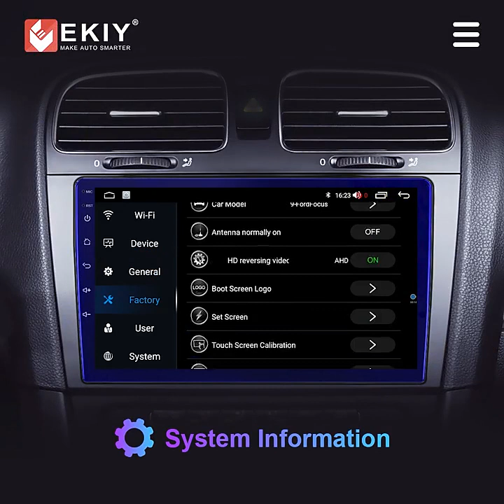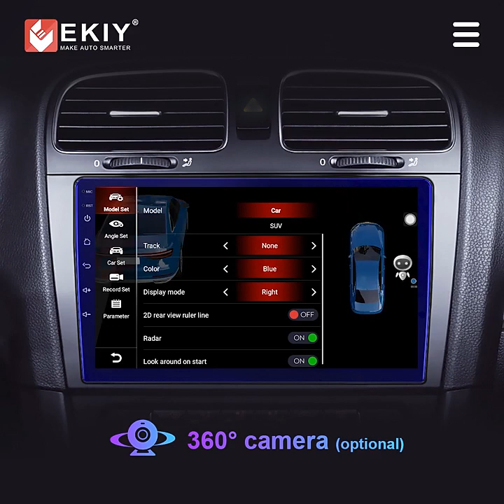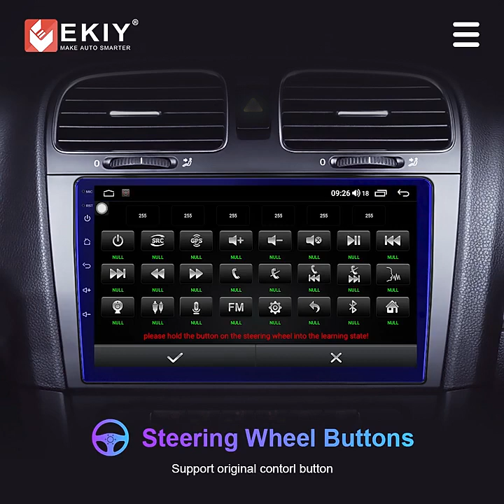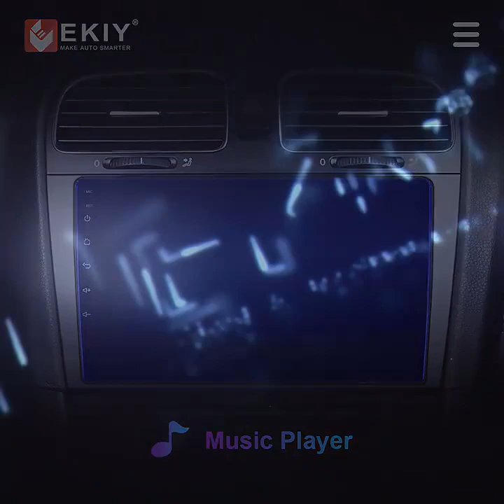EKIY T7 DSP Android 10 Car Radio For Kia Sorento to buy check description box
EKIY T7 DSP Android 10 Car Radio For Kia Sorento 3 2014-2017 Stereo GPS Navigation Carplay Multimedia BT Video Player 2din DVD
Original price: PKR 48427.61
Now price: PKR 28571.30